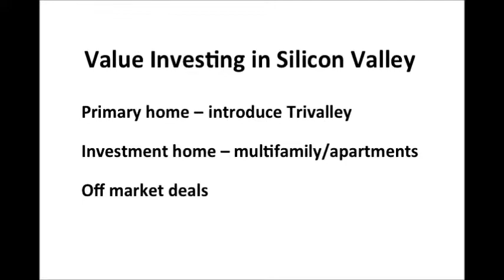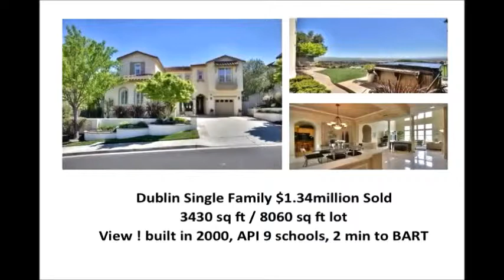2015年5月30日 星期六 Excel Realty & Mortgage Andra Cheung (一)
Excel Realty & Mortgage  Andra Cheung (一)